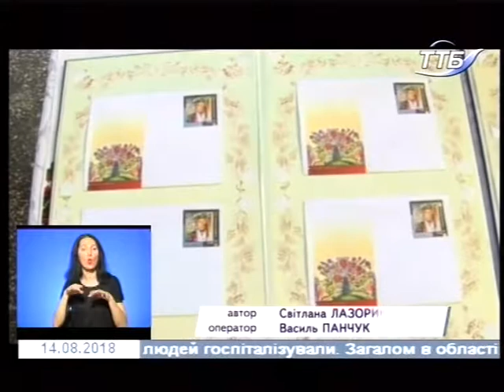14.08.2018. Новини. 19:00